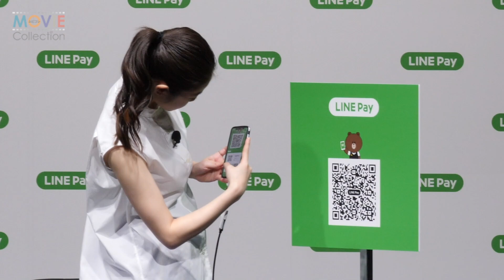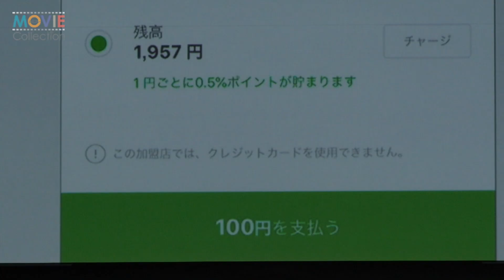今田美桜がキュートな笑顔で博多弁プレゼン「メッチャいいけん！」／「LINE Pay」記者発表会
女優・今田美桜が、2019年4月17日に行われたLINE Payの新キャンペーン発表会に登壇した。
この日の今田は、白のノースリーブのブラウスに、ブルーのスカート、黒のパンプスという衣装で、LINE Payのアンバサダーに起用された心境を聞かれると「せっかく選んでいただいたのでLINE Payをアピールできるように頑張ります」とコメント。
博多出身ということで、同世代の友人に向けてのおすすめコメントを博多弁でトライするよう求められると「LINE Pay、メッチャいいけん使ってみてね」と照れながら答えた。

【関連動画】
・福岡の美少女・今田美桜がセーラー服姿で人生の究極の選択語る／LINEゲーム『koToro_[コトロ]』発表イベント
・“福岡一の美少女” 今田美桜がキュートなヤンキー少女を熱演／映画『デメキン』特別映像